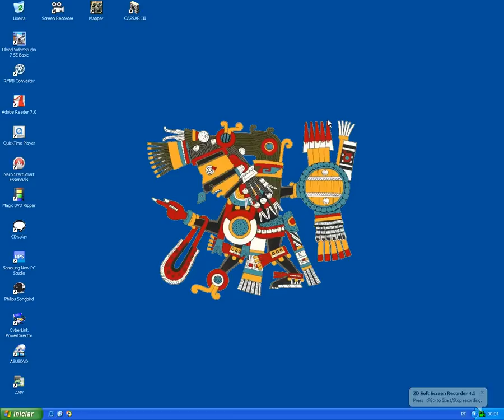Tiny Lions Deffence - CAESAR III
Feed the Lions with Legionaries...

【凱薩大帝三】是一款由Impression遊戲公司開發，與Sierra娛樂公司發行的第三代凱薩大帝系列電腦遊戲。為一系列城市建造遊戲中的經典之作。本遊戲於民國八十七年十月發行，並由台灣第三波軟體遊戲公司代理及中文化。